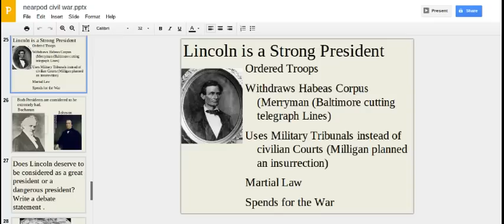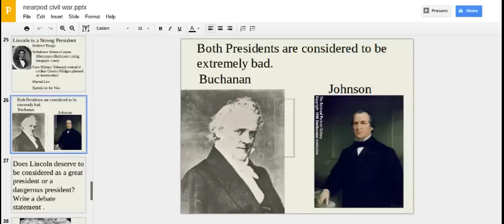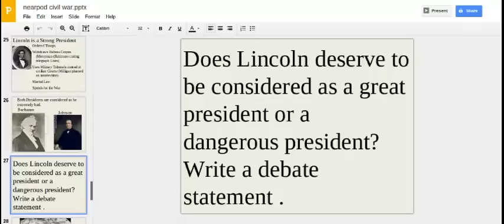nearpod civil war homework part 4